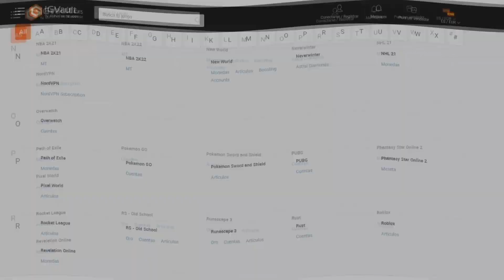¿MERECE LA PENA SBC *PLAYER PICK DE ICONO MEDIO o PRIME*? ¡SOLUCIÓN MÁS BARATA POR -550K! | FIFA 22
bydeerky fifa

bydeerky icono

bydeerky PLAYER PICK ICONO MEDIO O PRIME

FIFA 22
FIFA22
FUT 22
FUT22